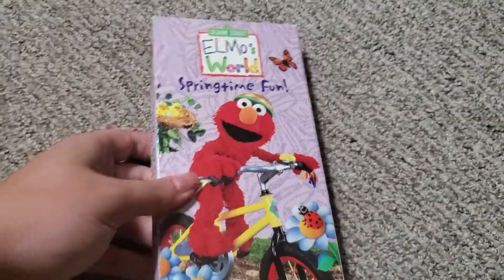My Sesame Street VHS Collection